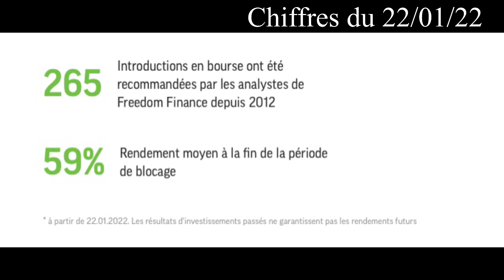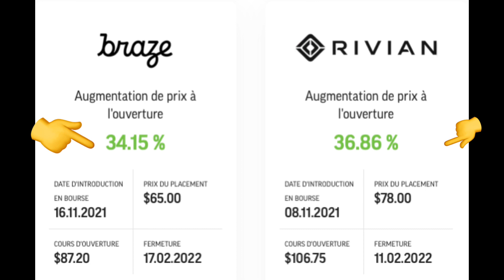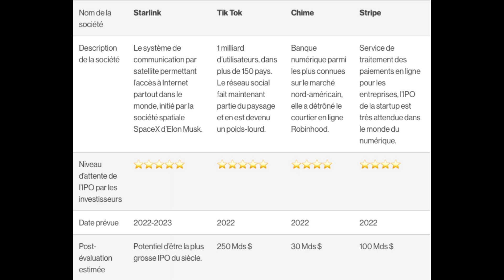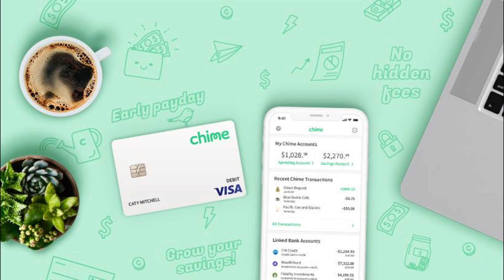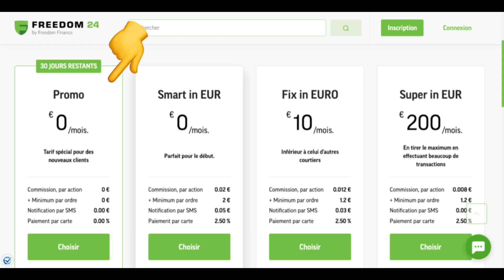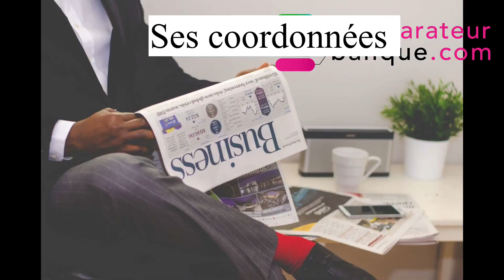🚀IPO - Commencer à investir dans de nouvelles actions à leurs prix initiaux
et profitez 30 jours sans frais pour tout nouveau client.

Voici le TOP 4 des IPO à ne pas rater en 2022 et vous verrez il y a celle qui est attendue comme "l’introduction en Bourse du siècle », celle que tout le monde attend pour oeuvrer vers sa liberté financière.
Qu’est-ce qu'une introduction en Bourse? C'est quelque chose de plutôt rare, il y a en a peu comparé au nombre d’actions et obligations disponibles sur le marché financier et c’est nomal. C’est aussi une période d’action limitée pour en profiter. En plus, un seul outil permet d’y accéder en Europe et je vais vous le présenter. Il détient une exclusivité européenne car à ses côtés, même les petits porteurs peuvent participer à une IPO dès son ouverture et acheter une action à son prix initial = son prix de lancement. Les courtiers traditionnels ne permettent pas d'investir dans des IPO.
On va comparer les rendements des autres véhicules financiers avec les IPO : Livret A et autres livrets règlementaires, l’assurance vie, la Bourse, les cryptos … et pour le moment la croissance moyenne du prix des actions de Freedom24 introduites en bourse à la fin de la période de blocage de 93 jours est de 59% au 22 janvier 2022. (Ce chiffre évolue au fil des mois).
Cette vidéo peut vous aider à avancer vers la liberté financière.

1) Le constat
Pour se faire de l’argent et s’enrichir il y a différentes options :
Livret A et LDDS : non on ne devient pas riche avec ça !
Les cryptos ça s’effondre donc attention
La bourse : il faut avoir des connaissances.
Les IPO : des experts ont le travail pour vous en sélectionnant les meilleures à venir.

Cependant : attention il y a un risque de perte en capital. Les résultats passés ne garantissent pas de résultats futurs.

2) Le bilan des chiffres passés pour appuyer l’argumentaire
Je donne les principaux chiffres qu’ils soient positifs ou négatifs sur les IPO qui sortent du lot avec NuBank, Samsara, Braze, Rivian, Robinhood (qui est dans le rouge en négatif), Disco, Doximoty avec un rendement à trois chiffres : + 231,08% et ce n’est pas la seule IPO a avoir rencontré un tel succès.
Pour vous faire votre idée, consultez la liste sur le site du courtier international Freedom Finance

à 04:16
3) Le point essentiel sur le TOP 4 des IPO à suivre en 2022
Il y a dans le lot celle que beaucoup nomment : l’IPO du siècle.

4) Comment participer à une IPO avec Freedom Finance ?
Budget minimum : 2000$
Avoir une bonne côte chez eux : avoir un portefeuille d'investissement solide avant la date de l'introduction en bourse. Avec notre lien, il est possible d’acheter des actions et autres leviers en Bourse gratuitement pendant 1 mois.
Penser à la période de lock up = blocage des fonds.

5) Si vous souhaitez passer à l’action, contactez le conseiller indépendant que nous avons sélectionné. Il est immatriculé Orias et vous accompagnera GRATUITEMENT Et sans engagement.
Cette vidéo ne contient pas de conseils d'investissement.